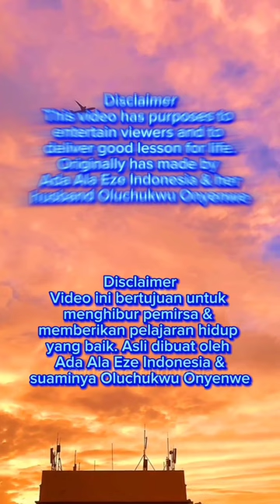Accidentally Discharge! Anything in excess is Harmful- Segala sesuatu yang berlebihan itu berbahaya!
Husband that regret being drunk and lost his wife by his hand following manipulation.

Suami yang menyesal karena mabuk dan kehilangan istrinya akibat ulahnya sendiri setelah pikirannya dimanipulasi.

Watch till the end & enjoy 💓